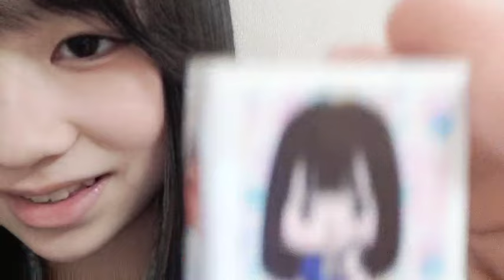2024年11月19日18時01分03秒 宮崎 紗衣（NMB48 研究生） SAE MIYAZAKI